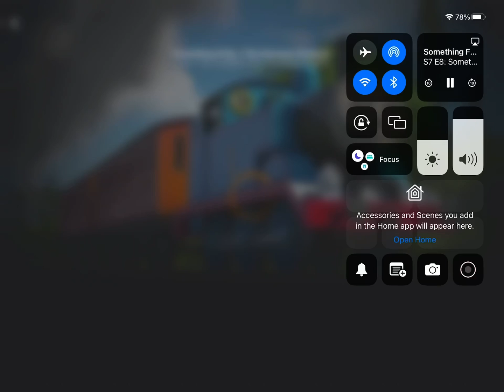Thomas and friend Episode 8 (something Fishy)